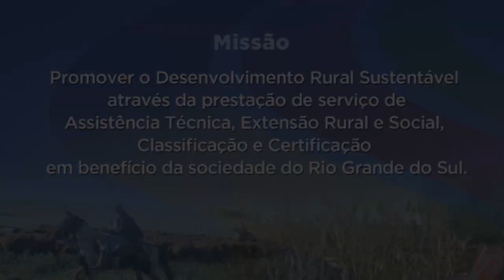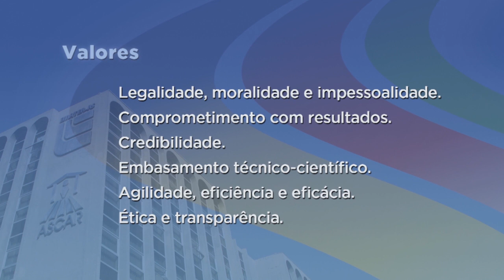Institucional Emater/RS-Ascar 2020